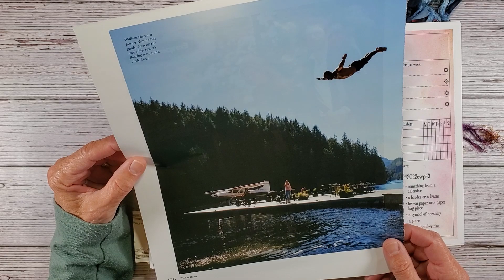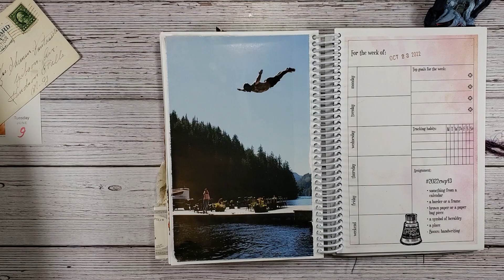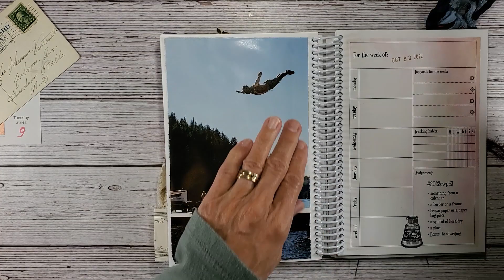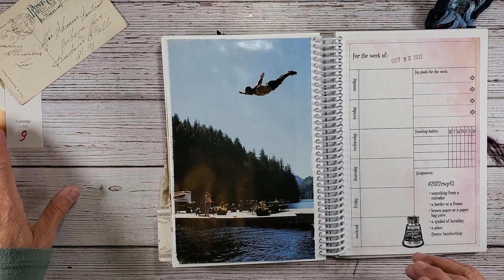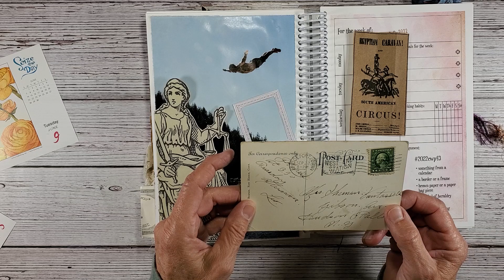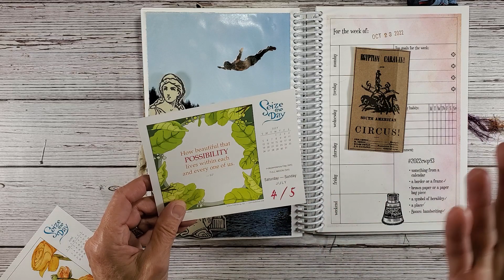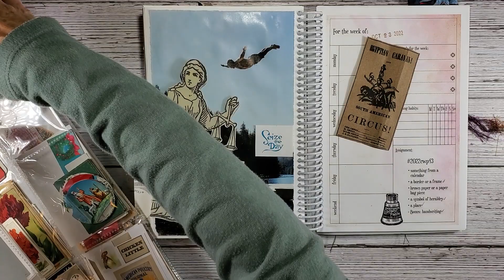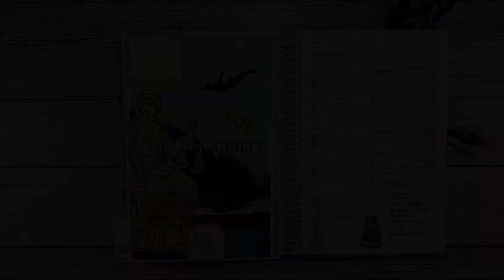2022 Margarete Miller Collage Weekly Planner : Week 43 : Collage Art Challenge : Glue Book Ideas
This is week 43 in the Margarete Miller Weekly Planner Challenge where you'll find Lady Justice has removed her blindfold !!